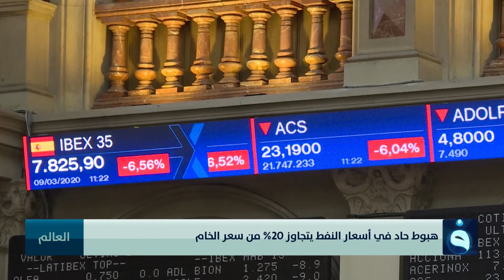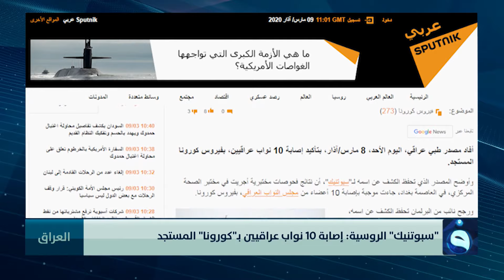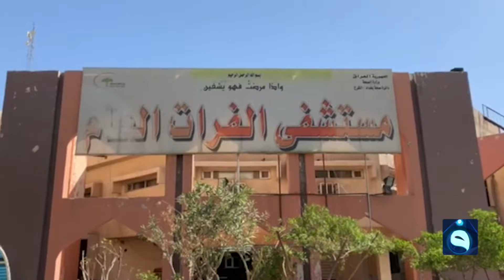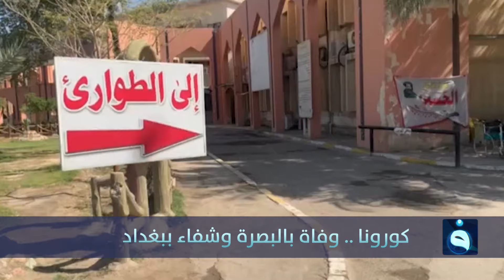الحصاد الاخباري من قناة الفلوجة مع محمد الكبيسي وآلاء هاشم 9-3-2020